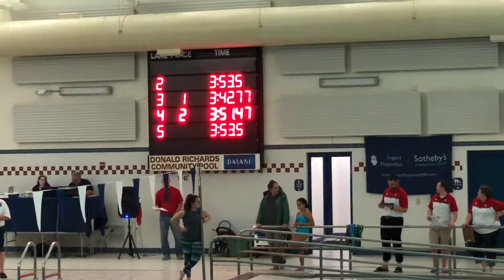Brayden 400 Free Relay (2nd leg) Vs Cape 011218